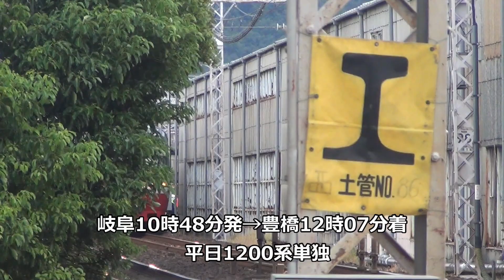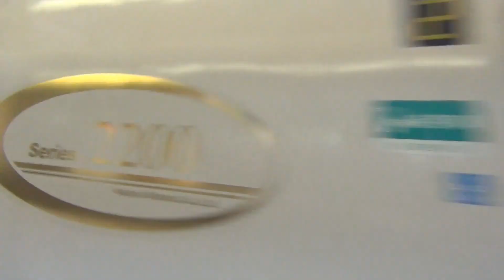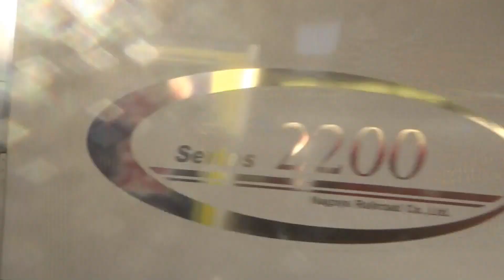快速特急大集合！名鉄名古屋本線と27本の列車！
今回は快速特急の企画になっています。名古屋本線では毎時2本見れる種別であり主に豊橋行きと新鵜沼行きで見れますね。
完成日2024年2月24日